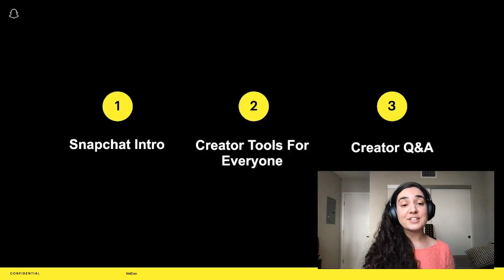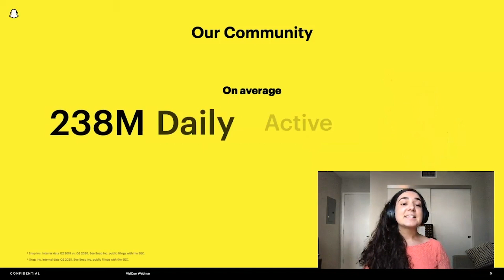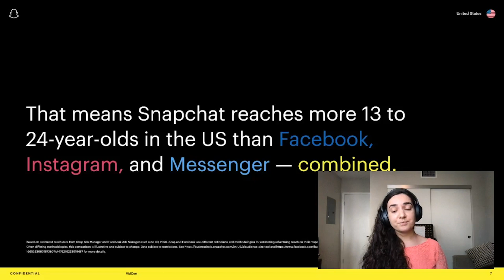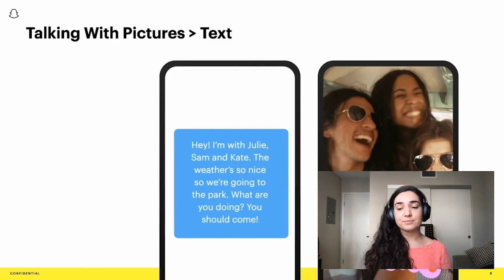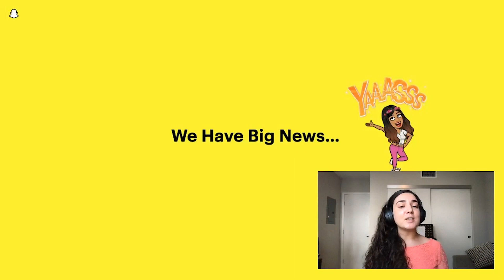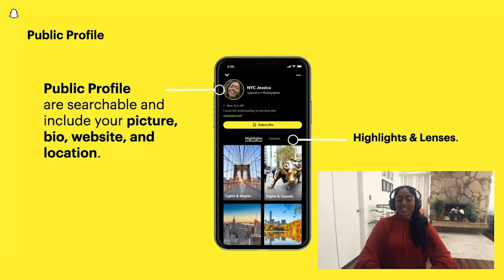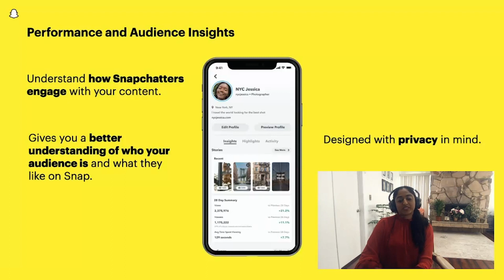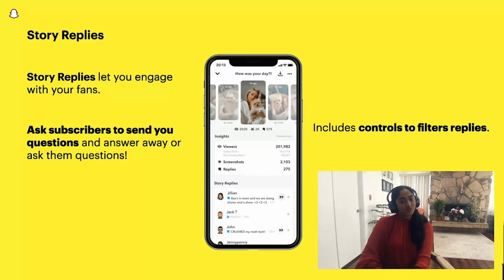Unlocking Success with Snapchat's Creator Features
Join Katie Austin, Bryce Xavier and the Snapchat team to learn about the exciting new features designed for Snapchat’s creator community. From new insights to permanent pinned stories on the profile to improved communication with your biggest fans, there are some incredible changes coming up on Snapchat!